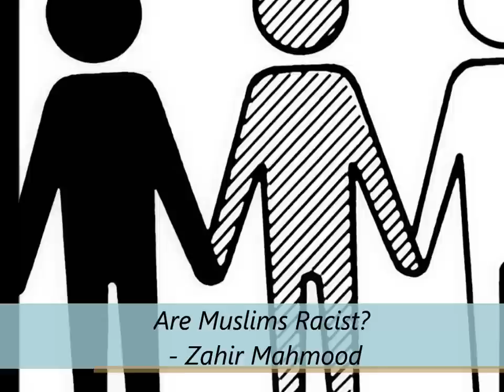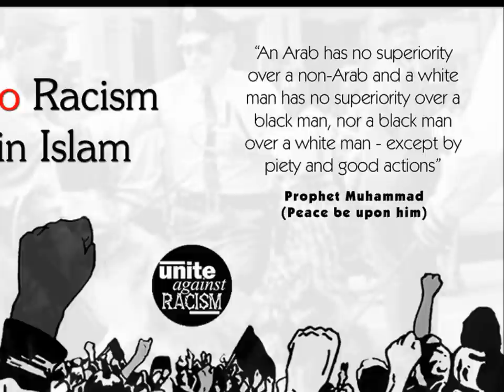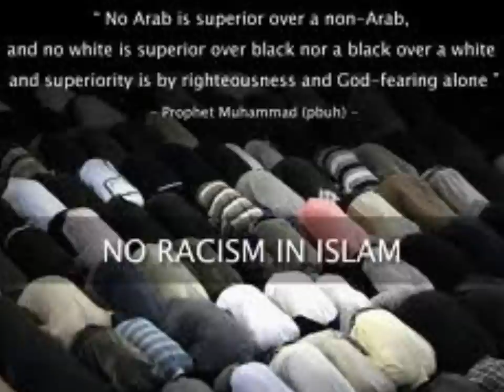Can a Muslim be RACIST? - Sheikh Zahir Mahmood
are muslims allowed to be racist?